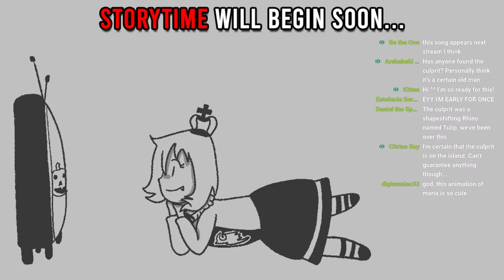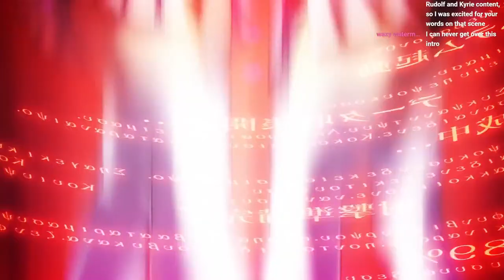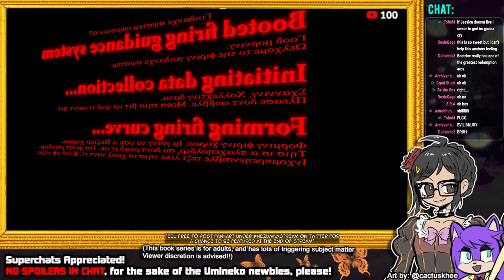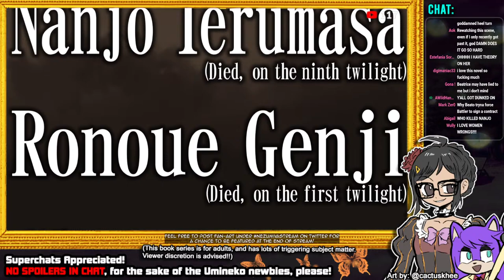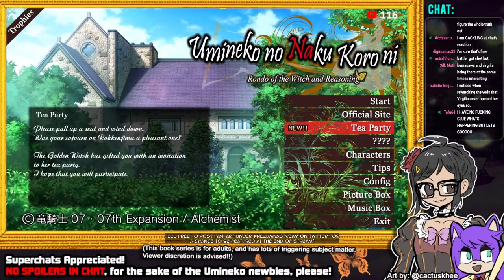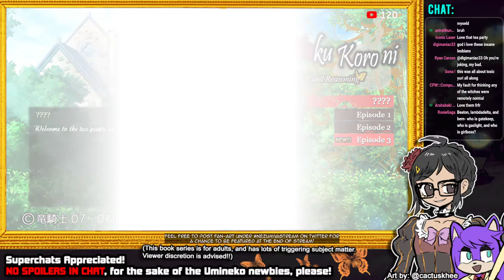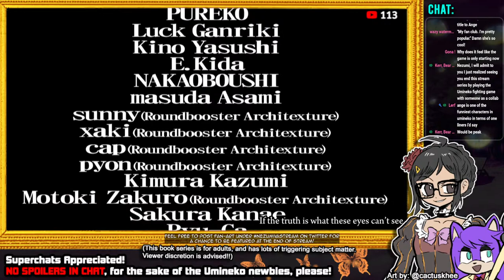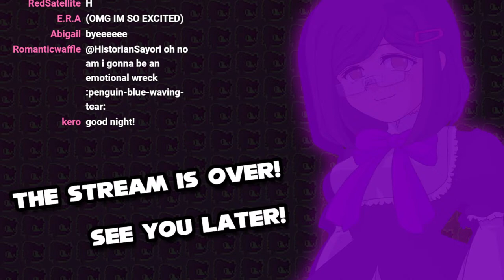UMINEKO STORY-TIME (LIVE) #11: REAL MAGIC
Good morning. What is the meaning of endlessness? What is the meaning of magic? Struggle, reconcile, and recognize yourself. Take your seat, and let's fight. (END OF EPISODE 3)

Chapter List:
00:00 - PRESTREAM
04:37 - INTRO
09:19 - REAL MAGIC (Continued)
43:47 - THE WITCH'S COURTROOM
2:57:25 - THE WITCH ILLUSION
3:26:00 - TEA PARTY
3:38:30 - WITCHES' TEA PARTY
4:11:06 - POST-STREAM (THEORIES, FAN-ART & END)